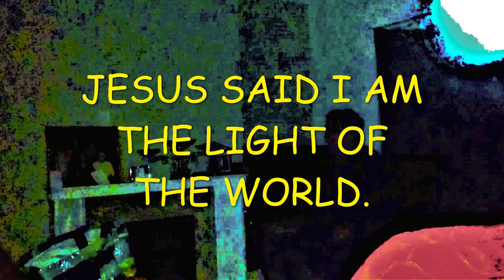MUM AND DAD DISCUSSING THEIR PASSING.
I sat in a dark room filming on my phone  i said i had never been to my parents cemetery as i did not believe they were there, they were with me, as i said the lest few words, a giant orb swooped over my head. If you can't hear the narration, try headphones or a TV and turn up the volume..